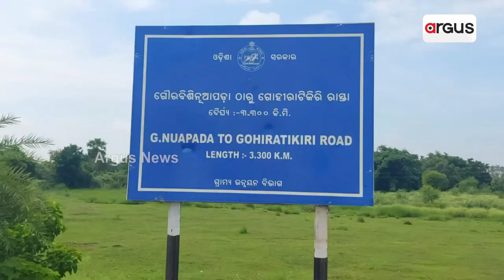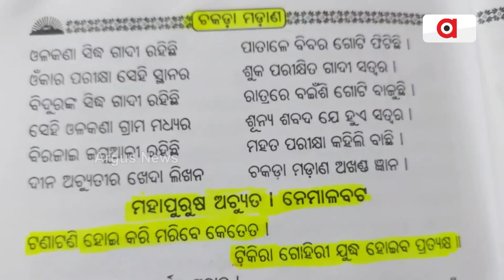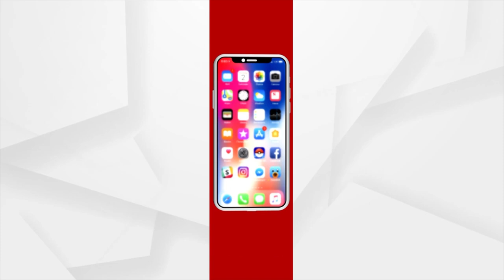12 Handed Long Sword To Come Out Of Arjuna Tree In Gohiratikiri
12 Handed Long Sword To Come Out Of Arjuna Tree In Gohiratikiri.